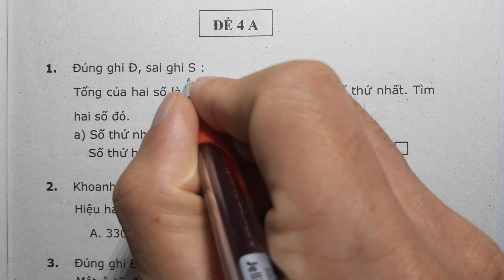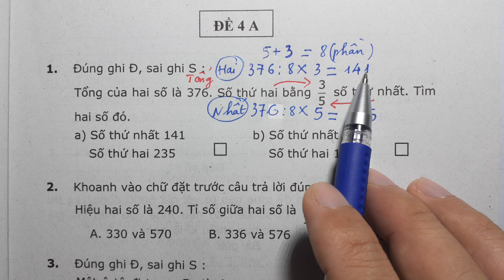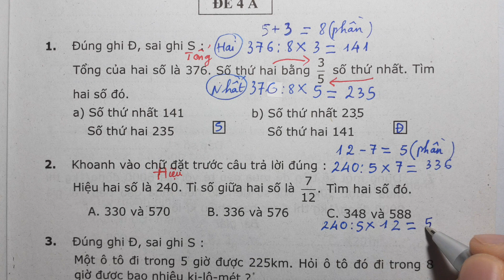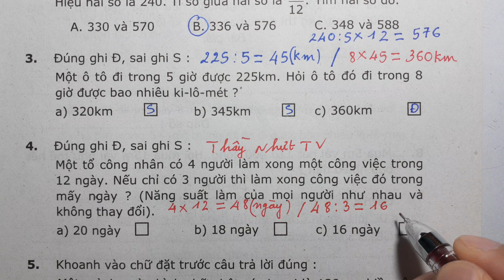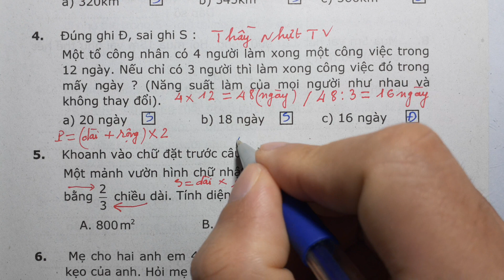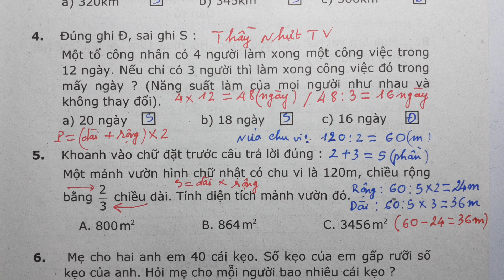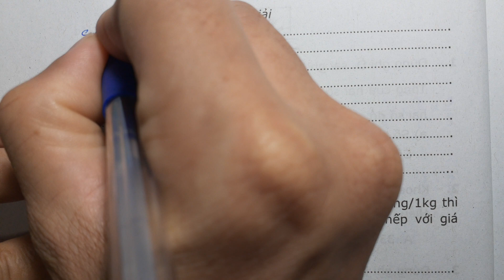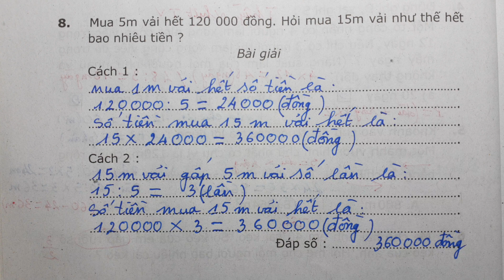36 ĐỀ ÔN LUYỆN TOÁN LỚP 5 - ĐỀ 4A - Thầy Nhựt TV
BLOG KHÁC:
36 ĐỀ ÔN LUYỆN TOÁN LỚP 5 - ĐỀ 4A - Thầy Nhựt TV